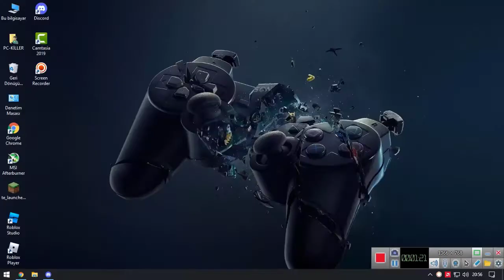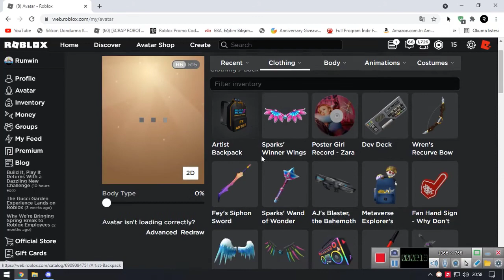[EVENT]YENİ GELEN 4 EŞYA NASIL ALINIR?[ROBLOX]